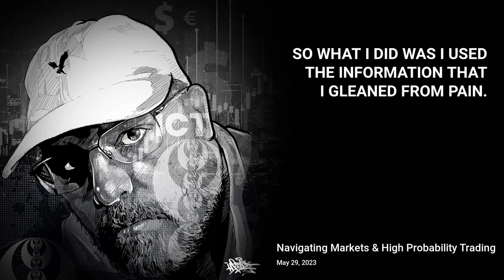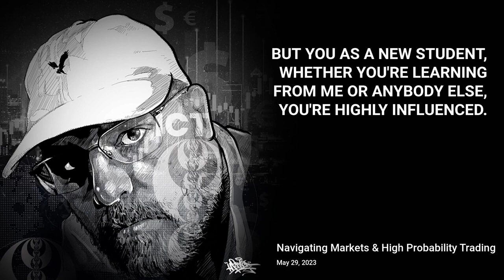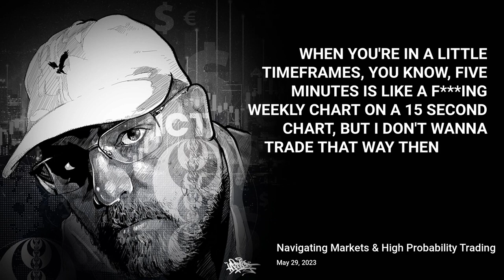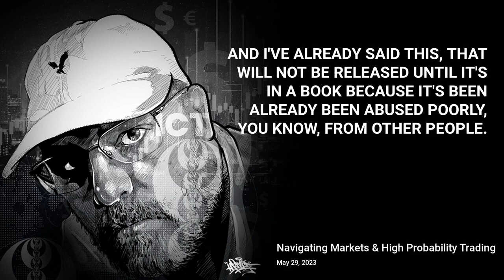REMOVING YOUR GUESS WORK